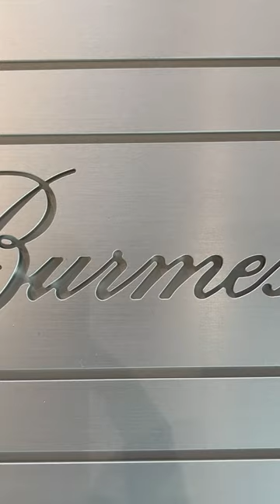Burmester Setup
Burmester audio systems and components are designed to meet the highest acoustic and visual expectations. Experience the ultimate sound with a pair Burmester BC150 Loudspeakers, a 111 MusicCenter, a pair 909 MK5 Power amplifiers, a 077 preamplifier, and a 948 power conditioner.
Find out more of Burmester's finest products at a nearest audio store in your area